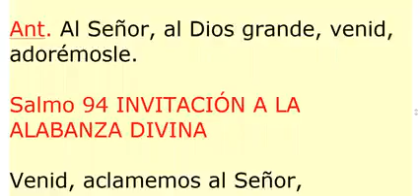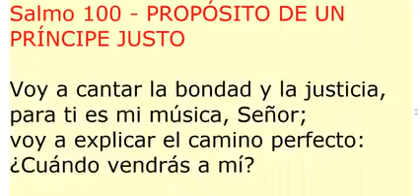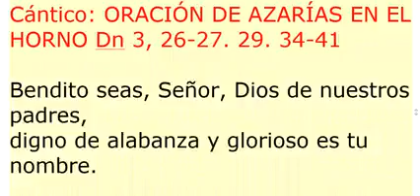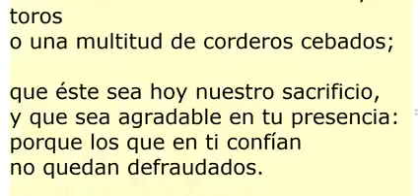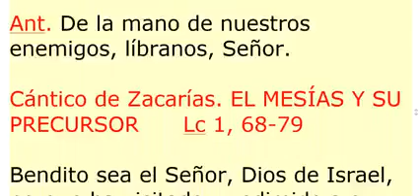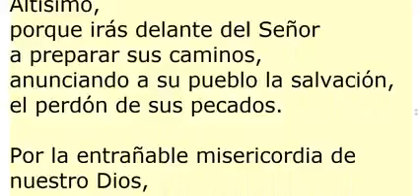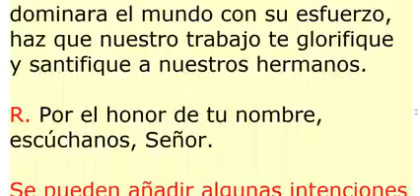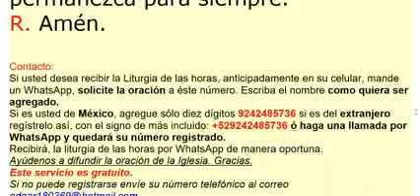LAUDES. Martes 25 de mayo de 2021. Oración de la mañana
Laudes:
Martes VIII del Tiempo Ordinario
Salterio IV
Tomo III